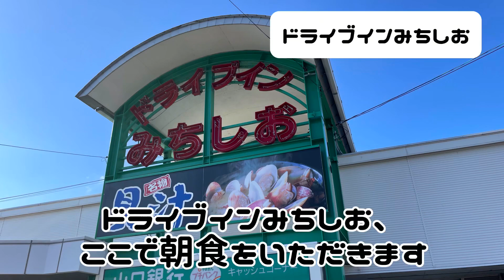福岡ぶらり 1100kmツーリング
福岡→山口→広島→愛媛→香川→大分→熊本のツーリング
3泊4日